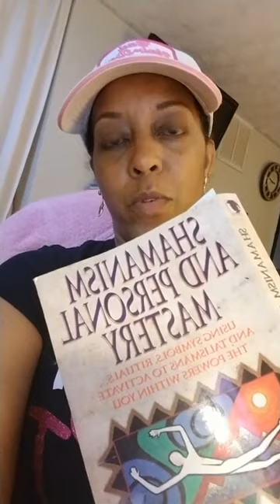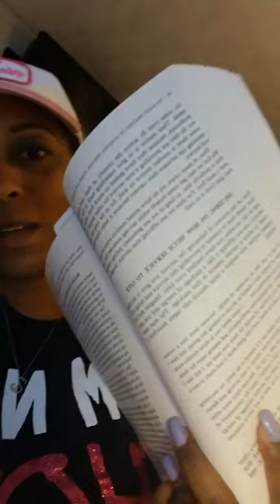A Great Book to Read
I love reading when I have time to do so. Here is one of my favorite books that I had a chance to enjoy.